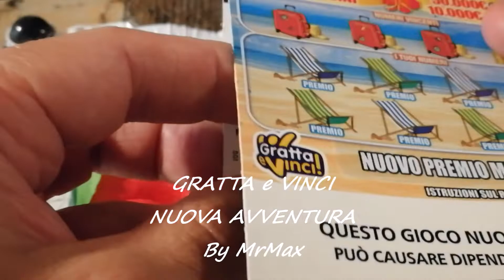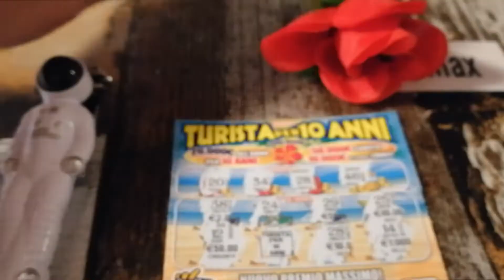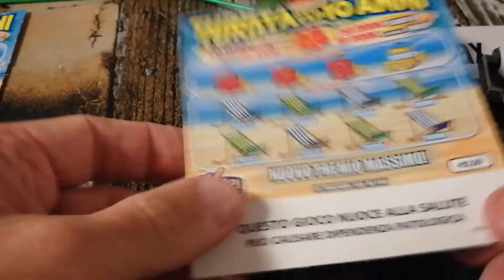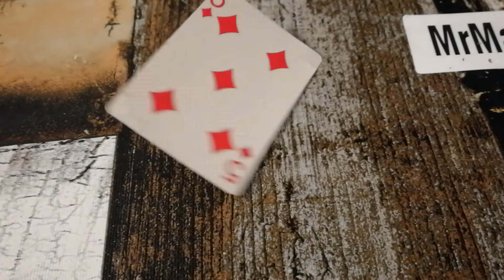😀GRATTA e VINCI 😀(TURISTA) 😄 Nuova grattatina magic😁 By MrMax